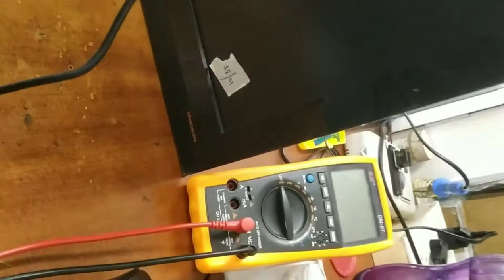Power On No Display Issue Lenovo All In One